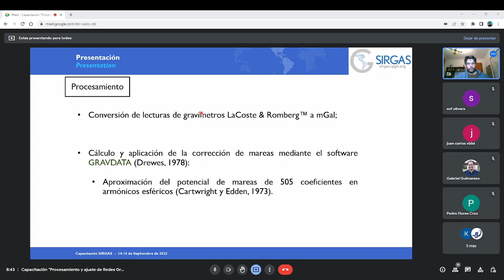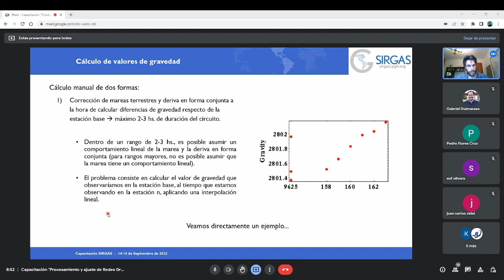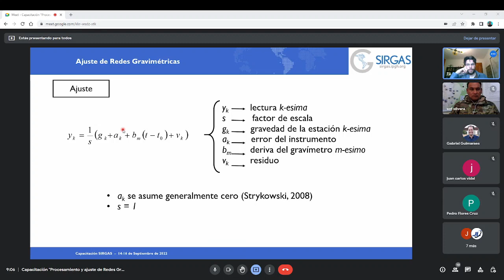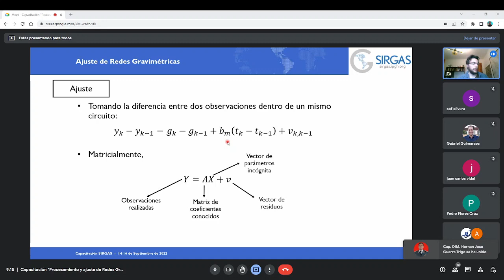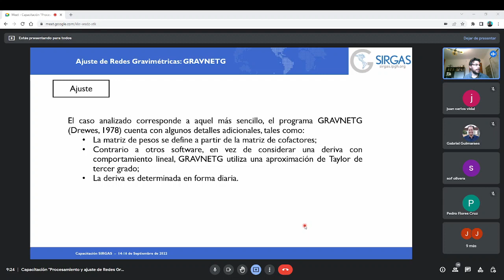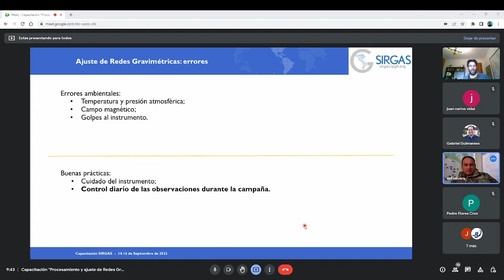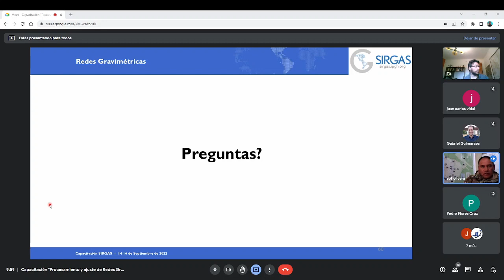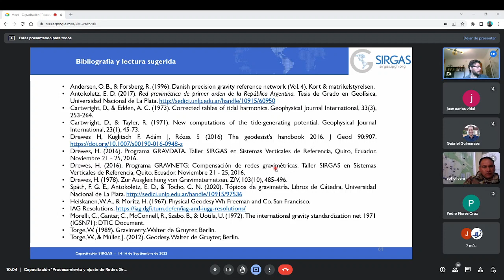Procesamiento y ajuste de Redes Gravimétricas - DÍA 3 (2)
Día 3: Ajuste de Redes Gravimétricas. Ecuaciones de observación y fuentes de error. Corrección por deriva. Ejercicio: ajuste de observaciones gravimétricas con GRAVNET (Drewes, 2012).